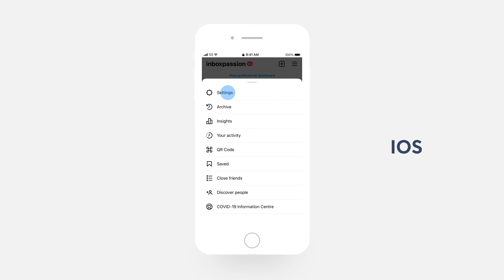Mobile App Onboarding - Android + iOS (English)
Are you looking for mobile app onboarding instructions? Watch this quick video on how to do it.